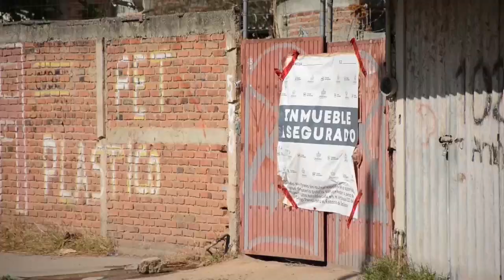Nueva fosa con restos humanos revive el dolor de los desaparecidos en Jalisco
Una nueva fosa con 70 bolsas con restos humanos en su interior revive el dolor de los desaparecidos en el estado de Jalisco, entidad con el mayor número de personas no localizadas y de cuerpos encontrados exhumados en México.

¡Visítenos!